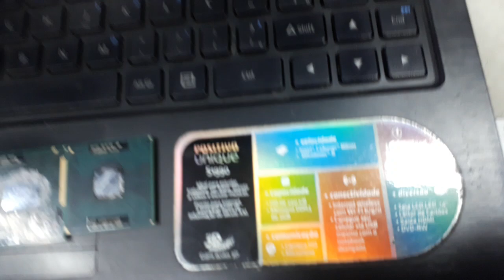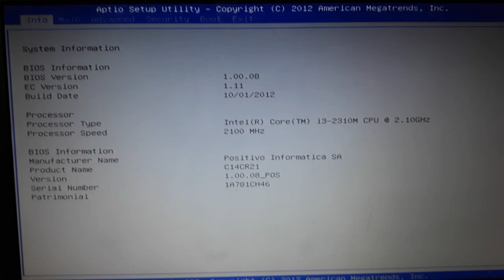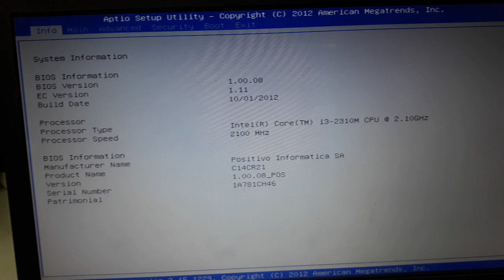NOTBOOK POSITIVO UNIQUE S1990 MELHOR PROCESSADOR PENTIUM 2030m , 2.5GHZ FCPGA988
OLA , SE INSCREVAM   CANAL NOVO  570  VIDEOS COM PLAY LIST (( BREVE TODOS OS VIDEOS AO VIVO )) ,  SE TIVEREM DÚVIDAS COMENTEM RESPONDO RÁPIDO   , DICAS FÁCEIS SOBRE COMO CONSERTAR SEU NOTBOOK , PC GAMES , FONTES REAL, PROCESSADORES INTEL AMD  FM2 ETC .  SERVIDORES, MAC PRÓ, MONITORES, E TUDO SOBRE  ELETRONICA EM GERAL
 VEJAM AS PLAY LIST  + - 600 VIDEOS RÁPIDOS
MELHOR PROCESSADOR SEM TER QUE ATUALIZAR BIOS  PENTIUM B 980  2.4 GHZ  32 NM
PENTIUM 2030M  22 NANOMETROS 2.5 GHZ
       para colocar   processador acima de i3 teria que atualizar  bios  ,, para  nao dar bugs  se não atualizar   ira ficar desligando